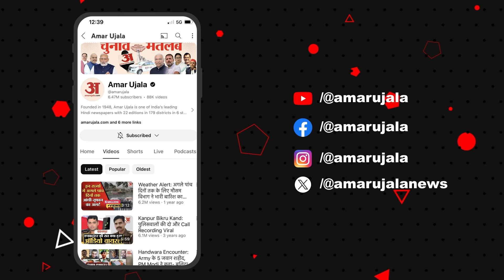Aga Ruhullah ने उठाया 370 और मुस्लिम MP को आतंकी कहने का मुद्दा, बिरला बोले- इन्हें अभी ज्ञान नहीं..